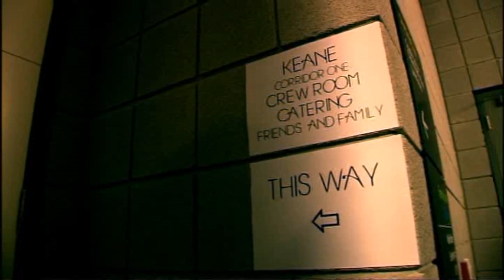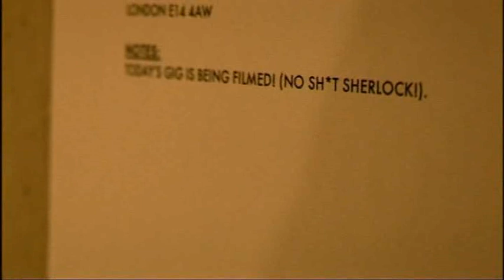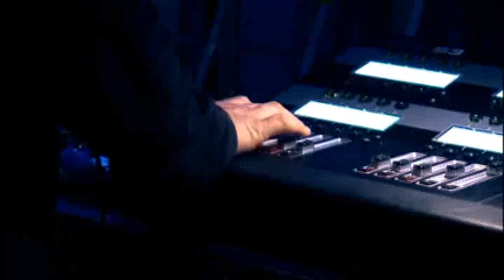Keane : Live At O2 Arena - Short Film DVD